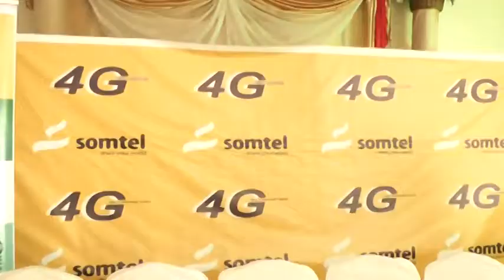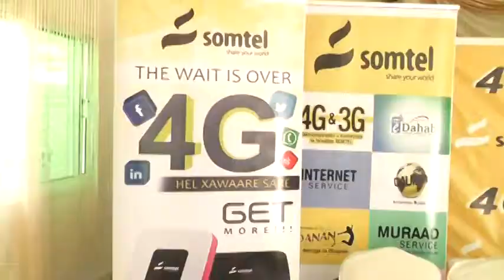warkii daafurka foojiiga ee somteel by wariye shucayb maxamad 26.10.2015